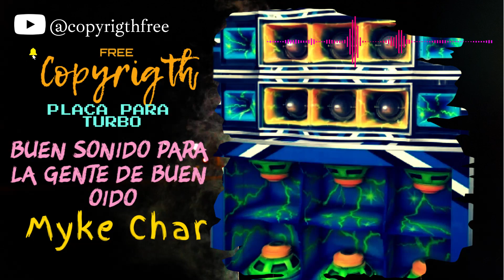BUEN SONIDO PARA GENTE DE BUEN OIDO || PLACA PARA PICK UP - TURBO [Copyrigth Free]